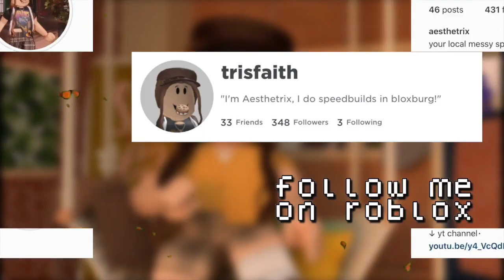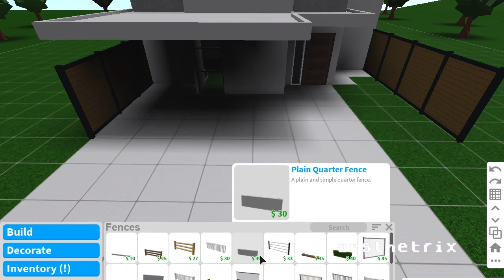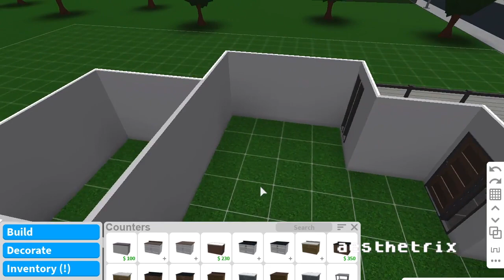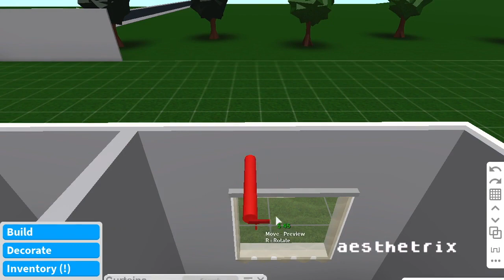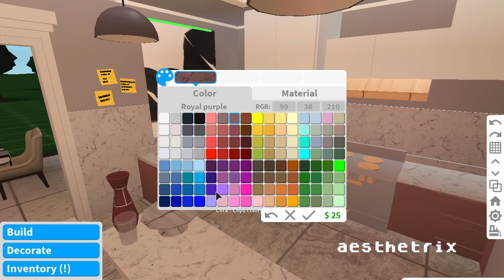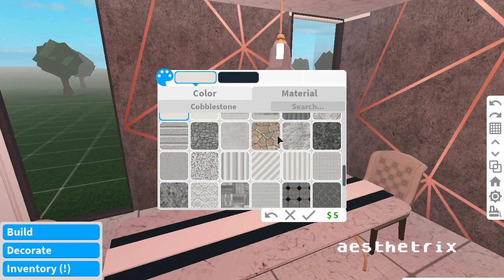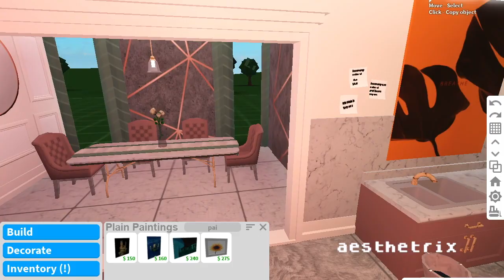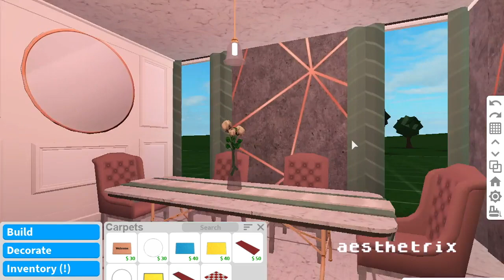Bloxburg Two-Story Blush Rose Gold No Gamepass Speedbuild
This is another highly requested build. I used my cousin's account in this build to make sure i used no gamepass since she doesn't have a single gamepass in bloxburg. No gamepass proof is in the video! Open me for decals and info

Follow me on these platforms:
Roblox Profile: trisfaith

*NO GAMEPASS USED*
Budget: 57K

DECALS:

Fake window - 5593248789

-Entrance Area-
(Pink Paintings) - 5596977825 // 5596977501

-Living Room-
fireplace small pictures - 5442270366 // 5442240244
"If the love doesn't feel like.." Pink Background w/ quote - 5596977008
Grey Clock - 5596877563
Small picture (shelves area) - 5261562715
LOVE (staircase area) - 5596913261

-Kitchen-
Greyish Leaves w/ "Breathe" - 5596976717

-Dining Area-
Grey and Rose gold wallpaper - 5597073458
Rose gold circle mirror - 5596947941
Others, search: light stone grey

-Bedroom 1-
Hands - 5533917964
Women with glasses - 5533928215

-Bedroom 2-
2 hanging frames paintings - 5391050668 // 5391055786
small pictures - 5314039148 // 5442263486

Music from Daystar and BuGuMi